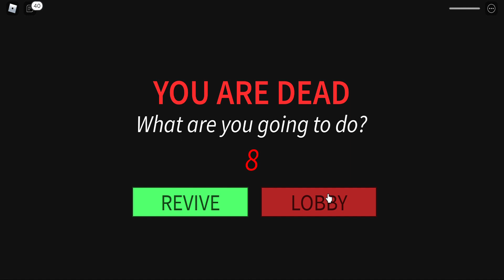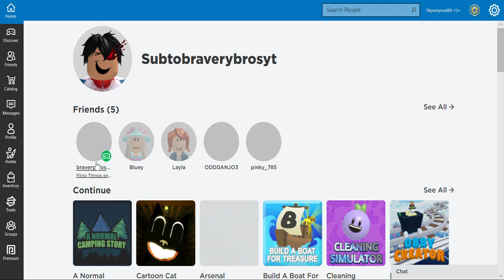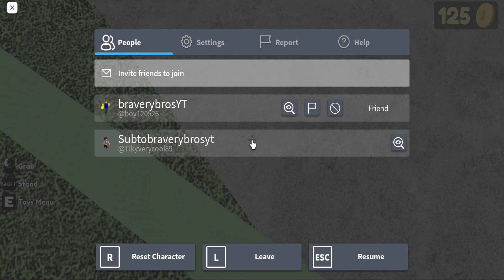roblox camping cute frog watch it